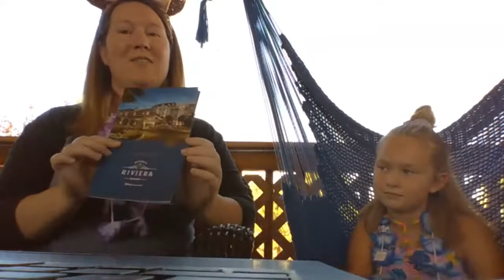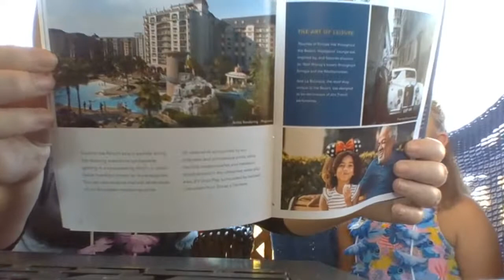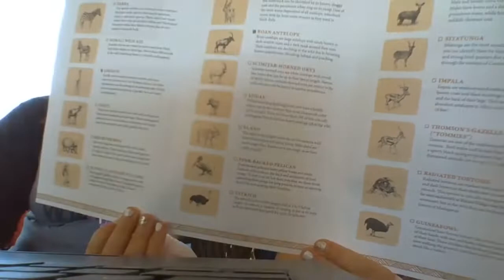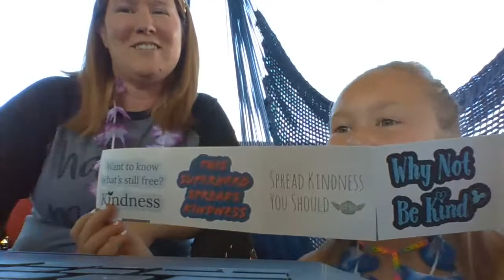The Ultimate Disney World Bucket List - Hotels!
It's time to talk Disney World hotels and learn more about the 20 Walt Disney World hotels we will be staying at throughout 2020 as part of the Ultimate Disney World Bucket List adventure!